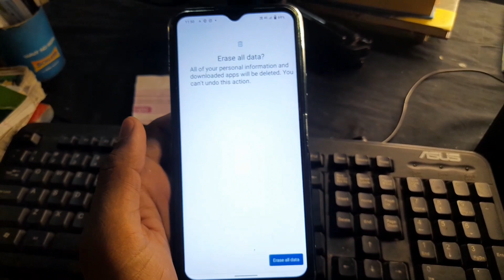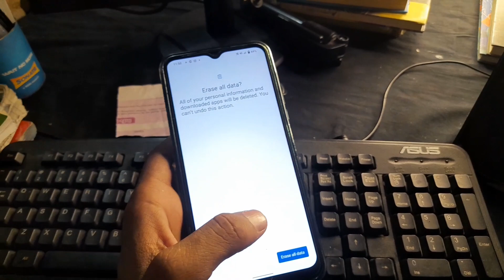vivo y16 ko Kasie reset kare || Factory Reset Vivo y16 mobile phone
To perform a factory reset on a Vivo Y16, you can use either the settings menu or the recovery mode. Here are the steps for both methods:

 Factory Reset via Settings

1. Open Settings:
   - From the home screen, tap on the "Settings" app.

2. System Management :
   - Scroll down and select "System Management".

3. Backup & Reset
   - Tap on "Backup & Reset"

4. Factory Data Reset :
   - Select "Erase All Data (Factory Reset)".

5. Confirm :
   - Follow the on-screen instructions to confirm the reset.

FactoryReset via Recovery Mode

1. Turn Off the Phone:
   - Press and hold the power button, then select "Power off".

2. Enter Recovery Mode :
   - Press and hold the Volume Up button and the Power button simultaneously.
   - Release both buttons when the Vivo logo appears.

3. Navigate Recovery Menu :
   - Use the Volume buttons to navigate.
   - Select "Wipe data" or "Wipe data/factory reset" by pressing the Power button.

4. Confirm the Reset :
   - Use the Volume buttons to select "Yes" and press the Power button to confirm.

5. Reboot the Device :
   - After the reset is complete, select "Reboot system now".

 Important Notes

- Backup Your Data : Ensure your data is backed up before performing a factory reset, as it will erase all personal data.
- Battery Level : Ensure the device has sufficient battery (preferably above 50%) before starting the reset process.